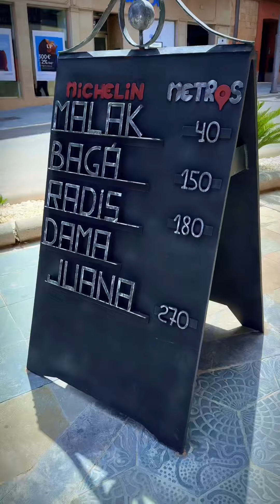Tu que opinas del tenedor de Jaén?✅